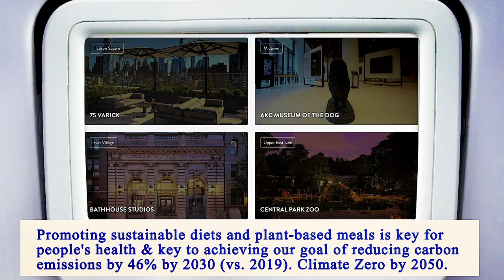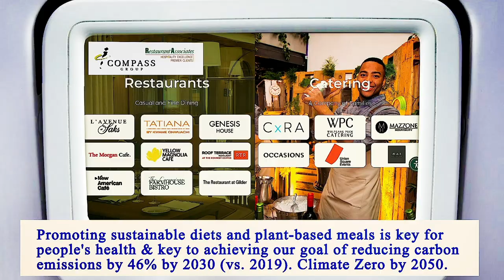Nearest Restaurants From Me - Nearest Restaurant From Me - Manhattan 10011, New York County, NY, US